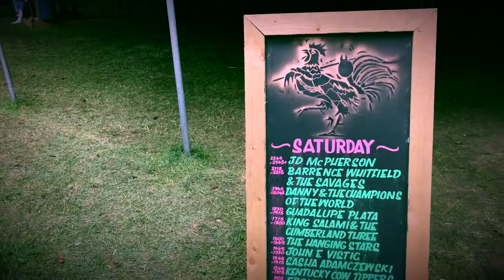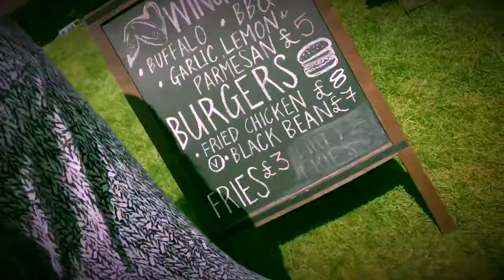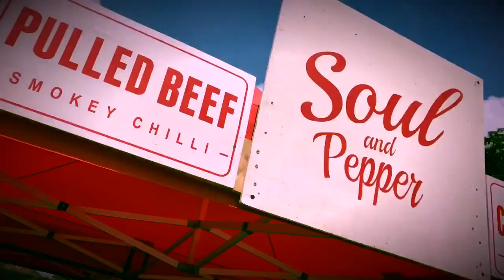Red Rooster Festival "Vlog Adventure No 2"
"a good-time weekend of Rhythm and Blues in the heart of Suffolk County. We’re kind of particular about our music, which is why we’ve only got the finest R&B, Americana, Blues, Soul, Roots and Country musicians on our bill." In their own words.

One pulled beef, hot dog, mac and cheese and a burrito later.  All praise to these people hosting Red Rooster 2017

Just another random drop from Hook House